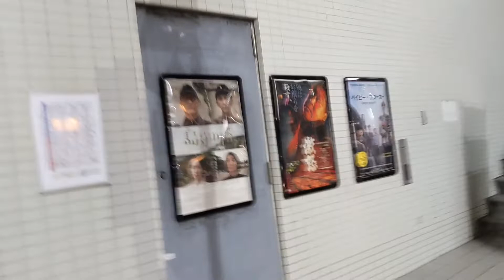映画「激怒」トークイベント付き上映を見るために黄金町のジャック＆ベティに行った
映画 映画鑑賞 映画レビュー 高橋ヨシキ監督の「激怒」見に行きました。自主制作映画のいいところとアートな仕上がり。怒り方は弱いかなー